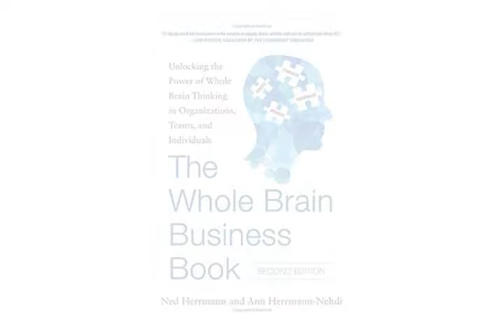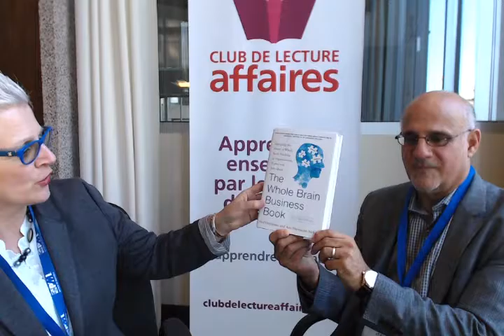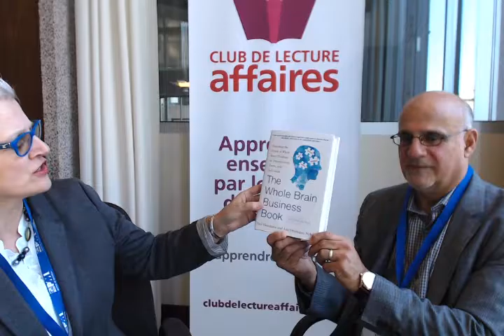Entrevues autour du livre, Robert Paris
2. Robert Paris est un expert en neuroscience et a été conférencier au Symposium. Il nous propose deux ouvrages pour nous faire découvrir cet univers : The Right Kind of Crazy de Adam Steltzner et, 3) The Whole Brain Business Book de Ned and Ann Hermann. Ce dernier ouvrage est une référence dans l’approche Whole Brain, une approche mondialement reconnue.